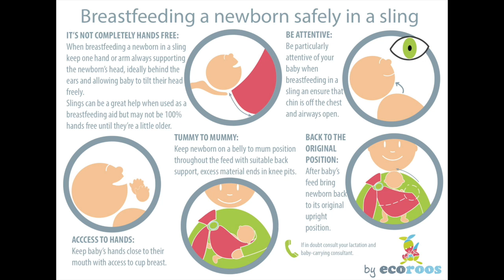Breastfeeding in Sling: Close Caboo in cradle position with newborn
Paula shows us a quick demo on how to breastfeed your baby in a Close Caboo in the cradle position. Remember breastfeeding a newborn in a sling is not completely hands-free and baby shoud be returned to the original position. Always ensure airways are free and clear.
Need more detail? contact ecoroos for detailed instructional video.